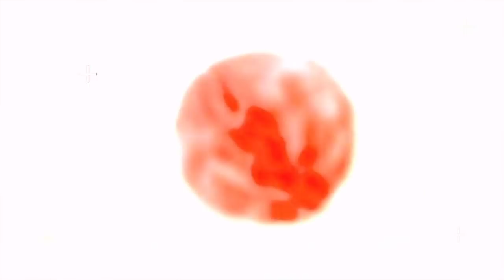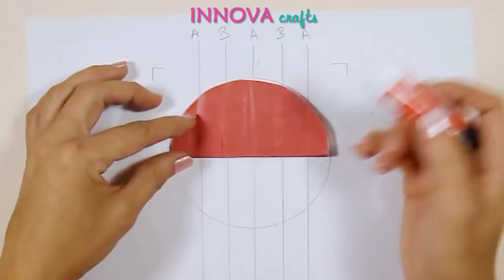5 PAPER DIY YOU CAN MAKE IN 5 MINUTES!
Hi guys! In this video I have made 5 paper DIY that you can make in 5 minutes. I hope you like it! 😊

Kisses 💋💋💋